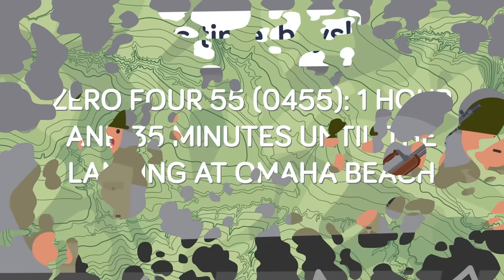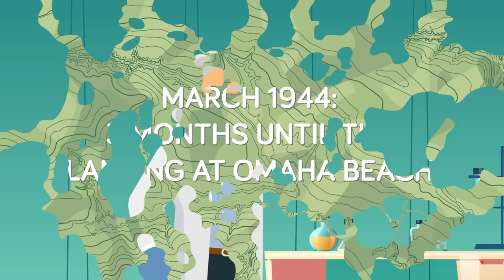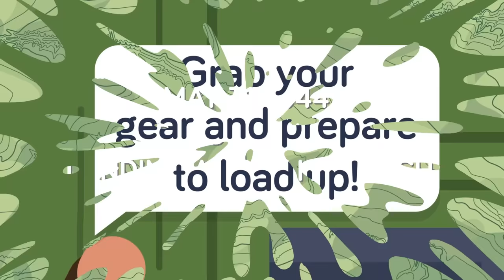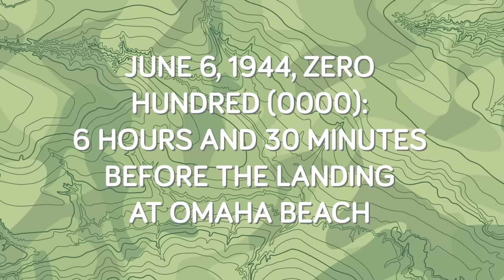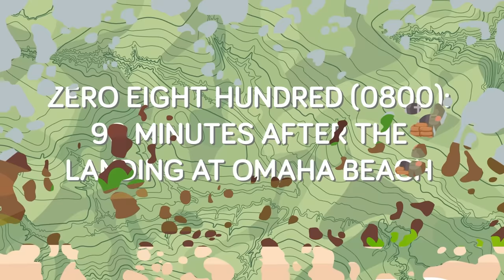Bloodiest Day of World War 2 || D-Day (Minute by Minute)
Welcome to one of the worst days of World War 2. See how D-Day played out minute by minute in today's epic video that recounts one of the most brutal days of any war in history.